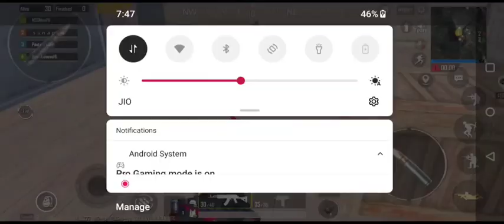0 Kill CHICKEN 🍗🍗 DINNER - GHILLI GAMING 🎮🎮🎮